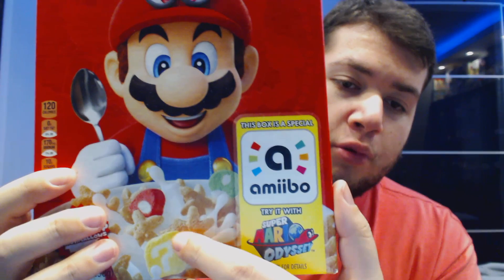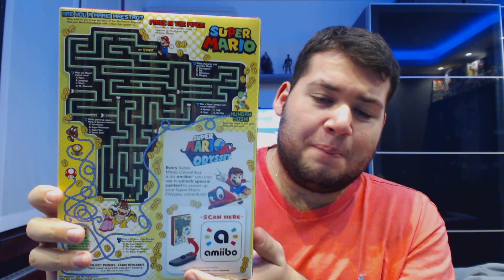Assaggiamo i cereali di Super Mario!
Ciao a tutti ragazzi e benvenuti a una nuova puntata di Nintendaro Incallito! Ho comprato in un negozio che importa caramelle e dolciumi americani i famosissimi e introvabili Super Mario Cereals! Questi cereali sono a forma di stella e contengono anche dei marshmallow a forma di fungo rosso e 1-Up! Vediamo un po' se sono buoni!

Vi ricordo di lasciare un bel Mi Piace se il video vi è piaciuto, di lasciare commenti con consigli, opinioni, domande o tutto quello che volete, consigliate il canale ai vostri amici ed iscrivetevi al canale Nintendaro Incallito per altri fantastici contenuti!